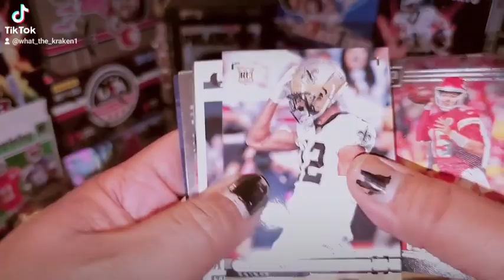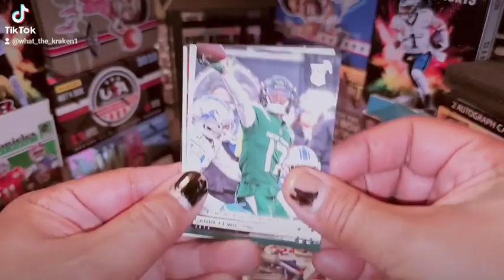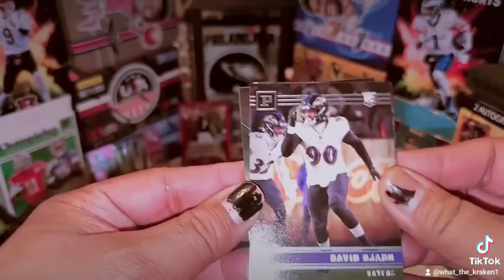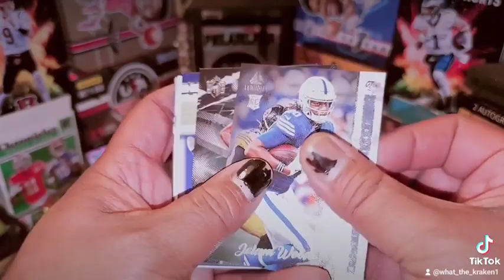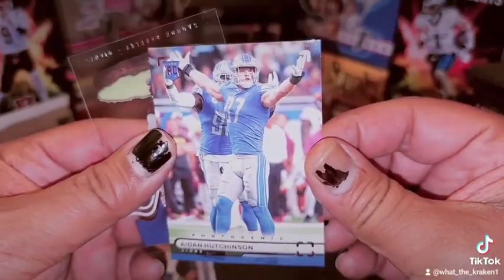2023 Chronicles NFL Auto hit! Again we BEAT retail 😋😋🐙 Letssss goooo